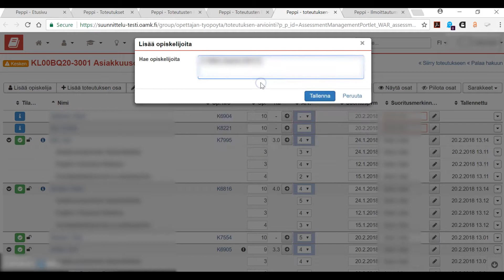Peppi - Opiskelijan lisäys ja arviointi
Peppi-järjestelmän opastusvideo. Opiskelijan lisääminen toteutukselle ja suorituksen arviointi. Videossa käytetään hiiren rullapainiketta, mutta voit käyttää myös hiiren vasenta painiketta linkkien avaamiseen.

Editointi: Nikita Tulyakov, Aleksi Parkkila. Äänitys: Valtteri Niemelä, Joel Moilanen